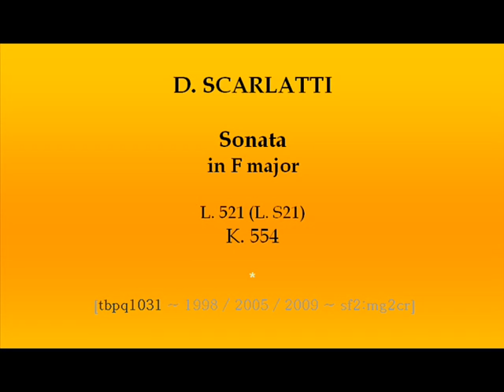Scarlatti - Sonata K554 (L S21 / L 521) in F major [tbpq1031]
Allegro. (sequenced in 1998)